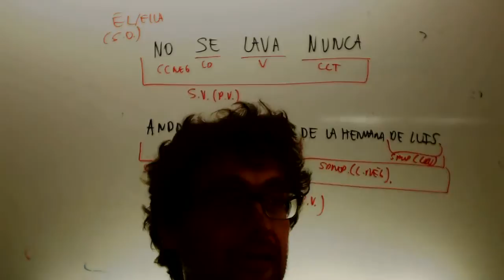Correccion Examen Analisis oraciones Lengua 2 ESO Academia Usero Estepona